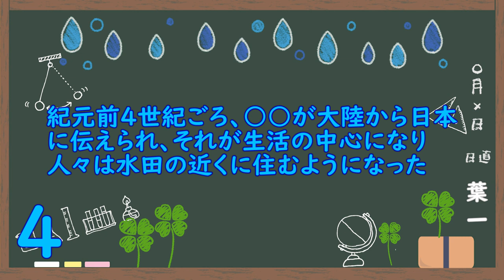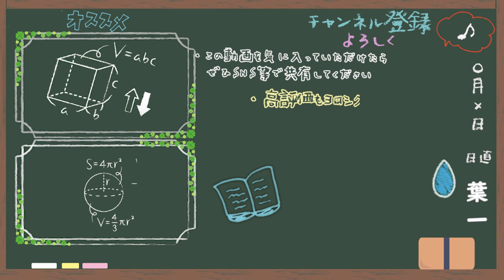弥生時代(7問)【歴史8/さくっ答シリーズ】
今回はフリー素材の写真を見つけてきて、少しだけ写真付きにしてみました！どうかな？
‹使用音源›
「甘茶の音楽工房」